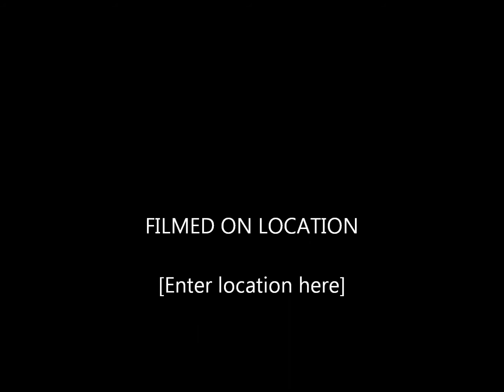DEEP COVER 2K